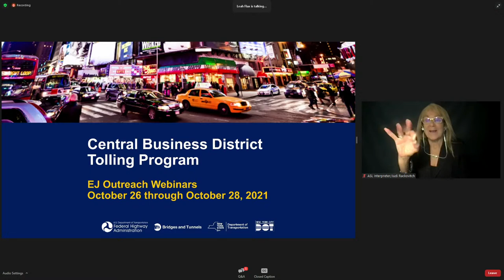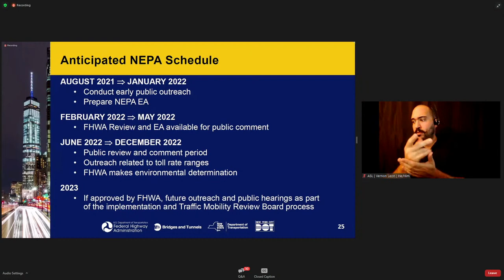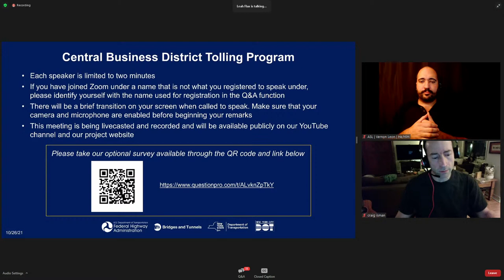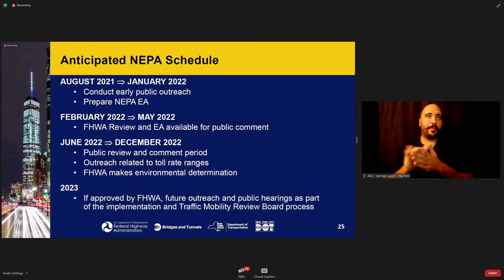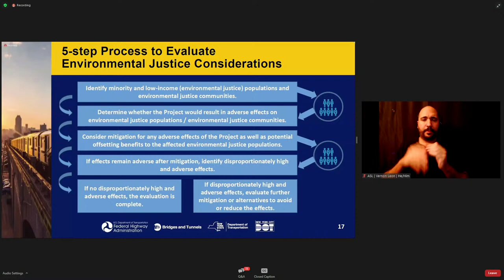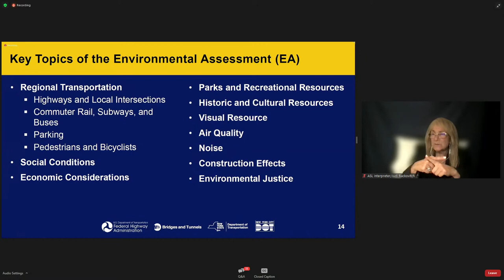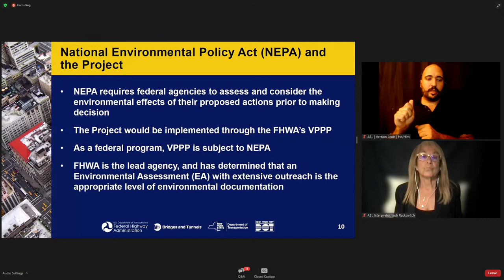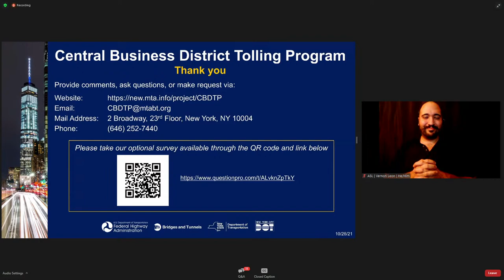CBDTP - EJ New York Public Meeting - 10/26/2021